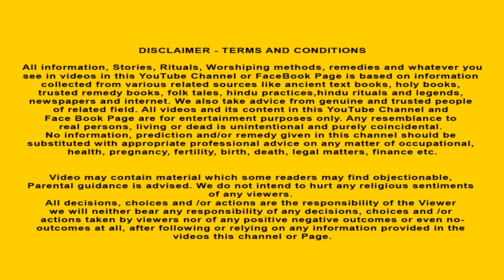Shiva and Parvati Story | శివ పార్వతి కథ | Telugu Kathalu | Telugu Moral Stories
Shiva and Parvati Story | శివ పార్వతి కథ | Telugu Stories | Bedtime Stories in Telugu | Hindu Stories Telugu

✿ Story : Shiva and Parvati Story - శివ పార్వతి కథ
✿ Animator: Hindu Stories Telugu

Telugu God & MORAL STORY

New content in Telugu like moral stories, bedtime stories, and god stories are uploaded twice in a week. We are trying to build our existence which is impossible without your kind support and extreme love.